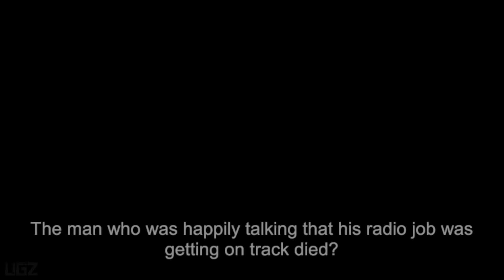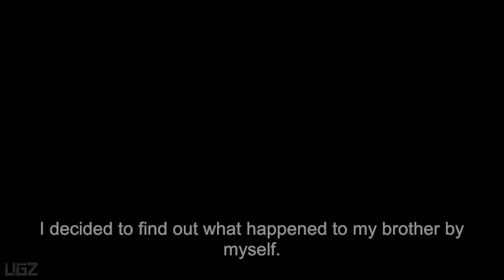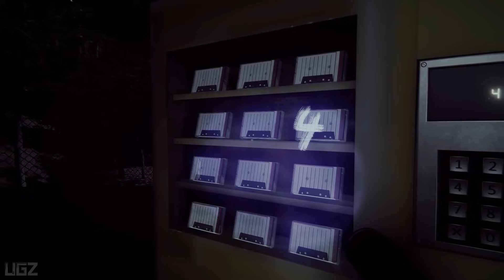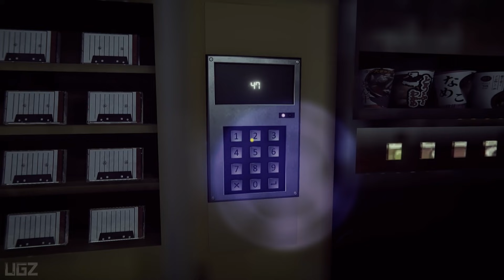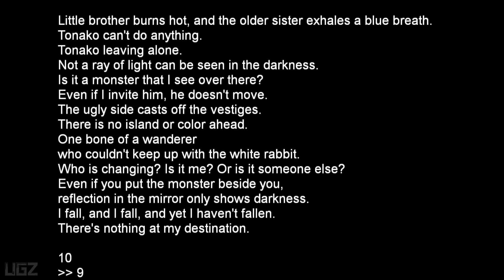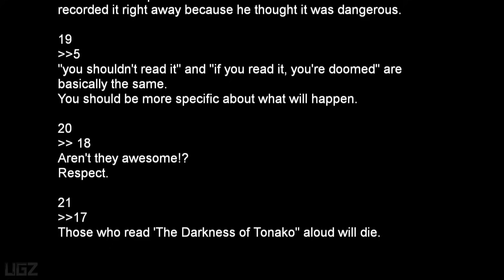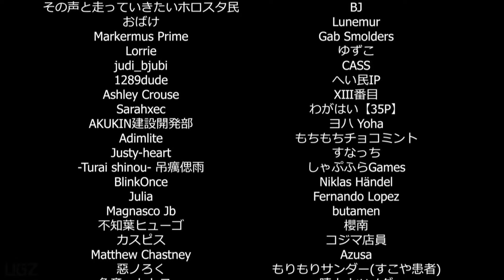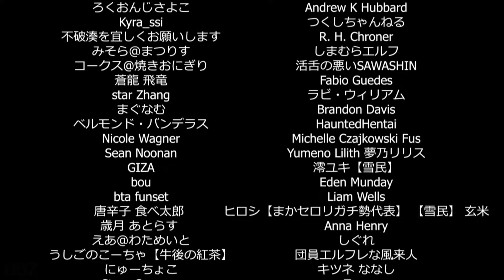The Radio Station | 深夜放送 - Full Game Walkthrough (Japanese Psychological Horror Game)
In this Video we are playing a Japanese Psychological Horror Game Called The Radio Station.

PC Specs:
CPU: AMD Ryzen 5950X
Motherboard: Asus Tuf Gaming X570-Pro (Wifi)
Memory: Corsair Vengeance LPX Black 16GB DDR4
SSD: Samsung SSD 980 EVO NVMe M.2 (500GB)
Graphics card: MSI RTX 3080 Ventus
Operating System: Windows 10
Monitor: LG 4K

Do not allow for my content to be uploaded or used without my